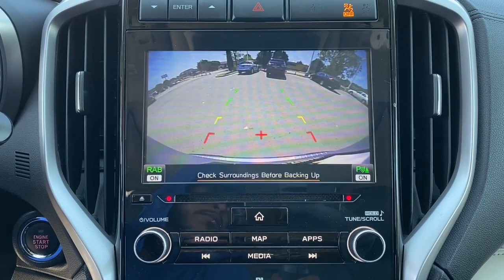2019 Subaru Ascent Tulsa, Broken Arrow, Owasso, Bixby, Green Country, OK S211874A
Ice Silver Metallic Used 2019 Subaru Ascent available in Broken Arrow, Oklahoma at Ferguson Superstore. Servicing the Tulsa, Owasso, Bixby and Green Country, OK area.

Ferguson Superstore
1601 N Elm Place

Recent Arrival! CARFAX One-Owner. Odometer is 25887 miles below market average!***SUBARU CERTIFIED***, ***NO ACCIDENT HISTORY***, ***LEATHER***, ***AWD***, ***PUSH BUTTON START***, ***BLUETOOTH***, ***KEYLESS ENTRY***, ***FULLY RECONDITIONED***, ***LOCAL TRADE***, ***HEATED LEATHER SEATS***, ***BACK UP CAMERA***, ***CLEAN CARFAX***, Ascent Limited, 2.4L DOHC, AWD.Subaru Certified Pre-Owned means you not only get the reassurance of up to a 7yr/100,000-Mile Powertrain Limited Warranty, but also a 152-point inspection/reconditioning, 24/7 roadside assistance, rental car benefits, and a complete CARFAX vehicle history report.Awards:* 2019 KBB.com 12 Best Family Cars * 2019 KBB.com 10 Favorite New-for-2019 Cars * 2019 KBB.com 5-Year Cost to Own Awards * 2019 KBB.com Brand Image AwardsAt Ferguson, we are Upfront and Simple. We offer our best price to everyone, the first time. The only additional fee you pay is a $379 documentation charge.
USB CHARGING PORTS  -inc: Part number H671SXC000,ICE SILVER METALLIC,HARMAN KARDON & MOONROOF & NAV & CARGO AREA COVER  -inc: Cargo Area Cover  Dual Glass Panoramic Power Moonroof  power sunshade  Radio: Subaru STARLINK 8.0 Multimedia Nav System  AM/FM stereo HD Radio w/single disc CD player  MP3/WMA/CRR/RW file capability  multi touch gesture high resolution LCD display screen  voice activated controls for radio and navigation  Bluetooth audio streaming connectivity  Bluetooth hands-free phone connectivity  Bluetooth hands-free SMS text messaging connectivity (applicable w/compatible cell phone)  Near Field Communication (NFC)  iPod control capability  SiriusXM All Access radio (subscription required)  SiriusXM Traffic (subscription required)  SiriusXM Travel Link (subscription required)  smartphone integration for Aha  Android Auto  CarPlay and Pandora  STARLINK cloud applications  steering wheel controls for audio and Bluetooth  harman/kardon quantum logic surround sound speaker system w/14 speakers  subwoofer and harman/kardon 792 watt equivalent m,3RD ROW SUNSHADE  -inc: Part number F501SXC020,SLATE BLACK  PERFORATED LEATHER-TRIMMED UPHOLSTERY,CARGO NET  -inc: Part number F551SXC000,POPULAR PACKAGE #3  -inc: Cargo Tray  Part number J501SXC100  All-Weather Floor Liners  Part number J501SXC030  Rear Seatback Protector  Part number J501SXC110  Rear Bumper Cover  Part number E771SXC000  Auto-Dimming Exterior Mirror w/Approach Light  Part number J201SFL002  Aero Crossbar Set  Part number SOA843X010,WINDSHIELD SUNSHADE  -inc: Part number SOA3991920,MAP & READING LIGHTS LED UPGRADE - 6 BULB KIT  -inc: Part number H461SXC100,Turbocharged,All Wheel Drive,Power Steering,ABS,4-Wheel Disc Brakes,Brake Assist,Aluminum Wheels,Tires - Front Performance,Tires - Rear Performance,Temporary Spare Tire,Heated Mirrors,Power Mirror(s),Rear Defrost,Privacy Glass,Intermittent Wipers,Variable Speed Intermittent Wipers,Rear Spoiler,Remote Trunk Release,Power Liftgate,Power Door Locks,Daytime Running Lights,Automatic Headlights,Headlights-Auto-Leveling,LED Headlights,Fog Lamps,Automatic Highbeams,AM/FM Stereo,CD Player,Satellite Radio,MP3 Player,Steering Wheel Audio Controls,Bluetooth Connection,Auxiliary Audio Input,HD Radio,Smart Device Integration,Requires Subscription,MP3 Player,Auxiliary Audio Input,Power Driver Seat,Power Passenger Seat,Bucket Seats,Heated Front Seat(s),Driver Adjustable Lumbar,Seat Memory,Bucket Seats,Rear Bucket Seats,Heated Rear Seat(s),Adjustable Steering Wheel,Trip Computer,Power Windows,Telematics,Requires Subscription,3rd Row Seat,Leather Steering Wheel,Heated Steering Wheel,Keyless Entry,Power Door Locks,Keyless Entry,Power Door Locks,Keyless Start,Remote Trunk Release,Universal Garage Door Opener,Cruise Control,Adaptive Cruise Control,Climate Control,Multi-Zone A/C,A/C,A/C,Rear A/C,Leather Seats,Driver Vanity Mirror,Passenger Vanity Mirror,Driver Illuminated Vanity Mirror,Passenger Illuminated Visor Mirror,Auto-Dimming Rearview Mirror,Floor Mats,Keyless Start,Power Windows,Power Door Locks,Trip Computer,Security System,Engine Immobilizer,Traction Control,Stability Control,Traction Control,Front Side Air Bag,Lane Departure Warning,Lane Keeping Assist,Lane Departure Warning,Front Collision Mitigation,Driver Monitoring,Telematics,Requires Subscription,Blind Spot Monitor,Rear Collision Mitigation,Tire Pressure Monitor,Driver Air Bag,Passenger Air Bag,Front Head Air Bag,Rear Head Air Bag,Passenger Air Bag Sensor,Knee Air Bag,Child Safety Locks,Back-Up Camera